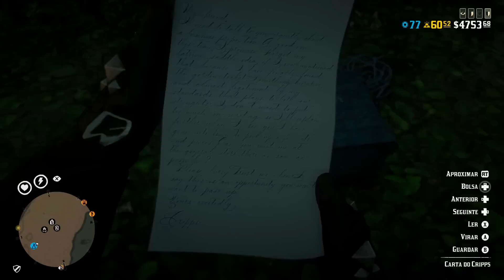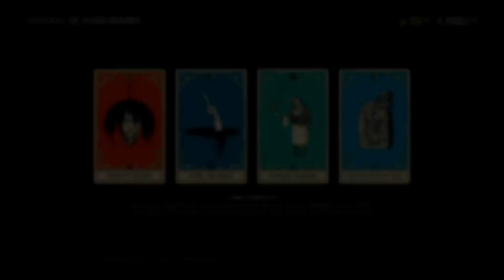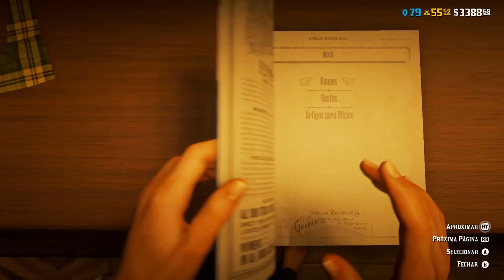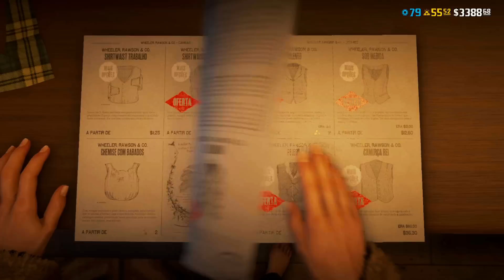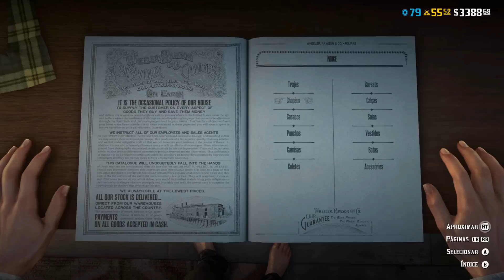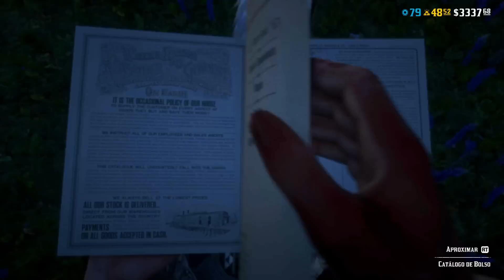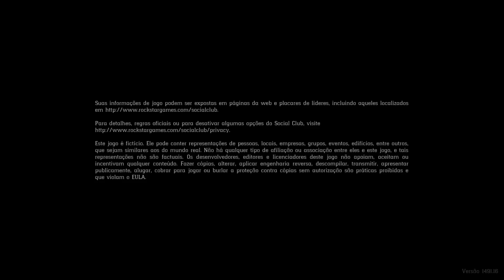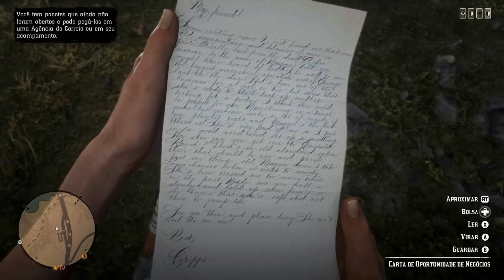COMEÇANDO DO ZERO EM RED DEAD ONLINE (15) PROFISSÃO MERCADOR RDR2